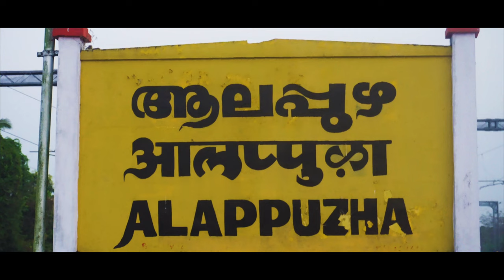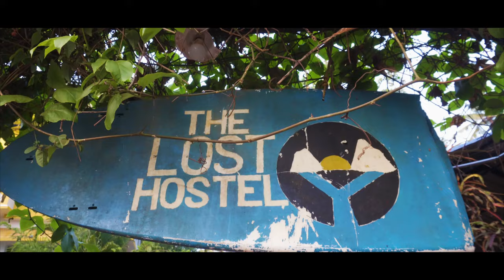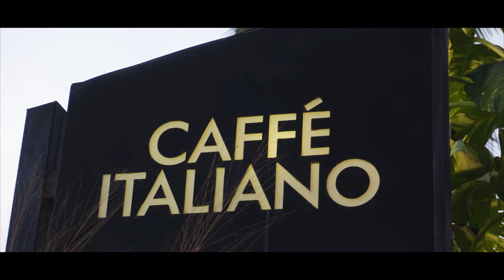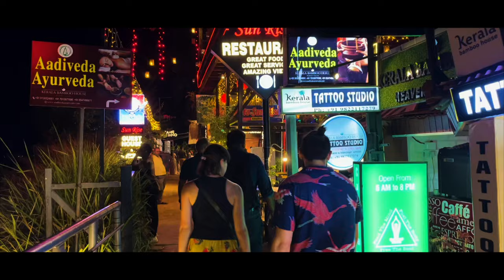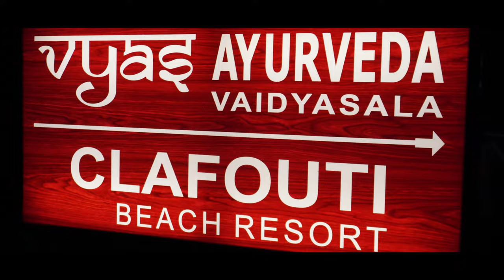Varkala Cliff cafes| Sea food | Night Life | Surfing| 2000 year old Temple | Things to do in Varkala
Kerala is one of the most beautiful states in India for traveling and a road trip. In this series  we have so far covered 4 main destination Munnar, Thekkady, Alleppey & Varkala, and Alleppey. In this episode, I'm in Varkala, with some of the best beaches! It has places like black sand beach, and North Cliff, Kerala God's Own Country Kitchen and a 2000 year old temple. I have attended the evening aarti, that was mesmerising, enriching and divine with thousands of diyas lit up every evening, drums and some other traditional instruments.

Hereby I am providing the link of other 3 episodes of this Kerala series, in case you missed it.

1...Munnar Hill Station | Kerala - GOD'S own Country |Things to do & see when on Kerala Trip | Episode 1